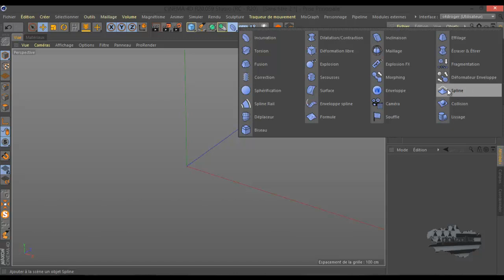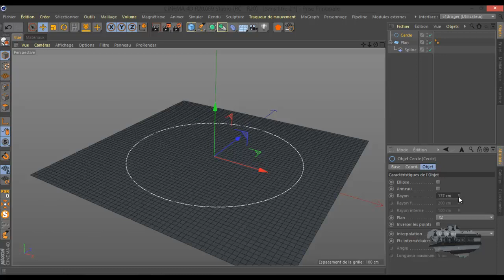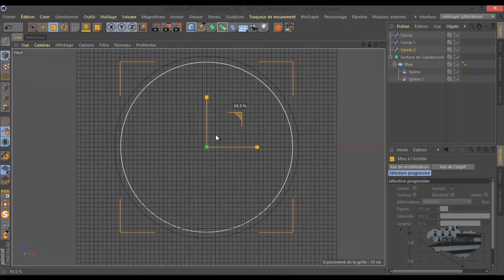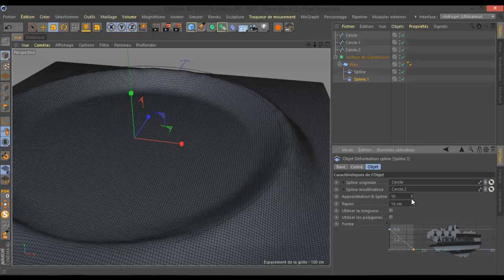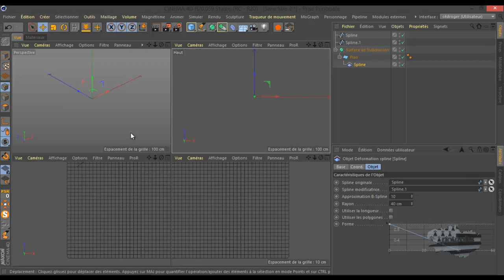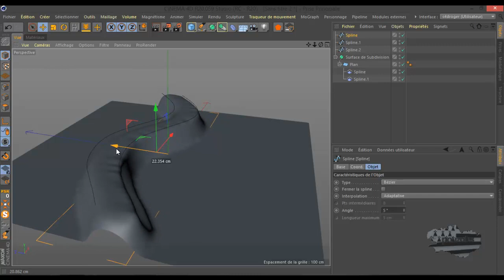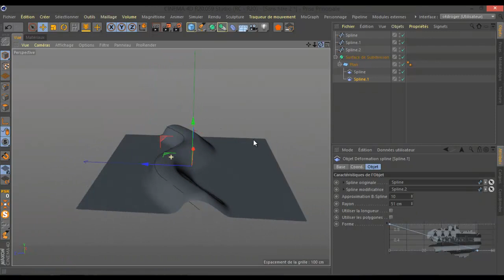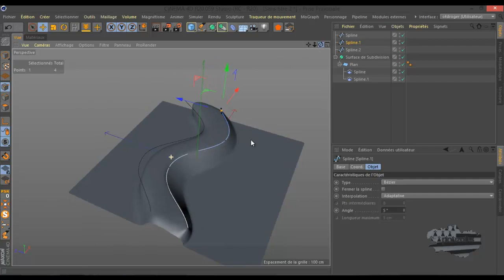tuto c4d deformateur Spline